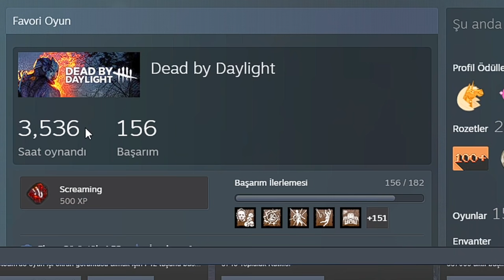MAÇI KAYBEDİNCE IRKÇILIK YAPAN TOXIC KURBAN - Dead by Daylight TÜRKÇE